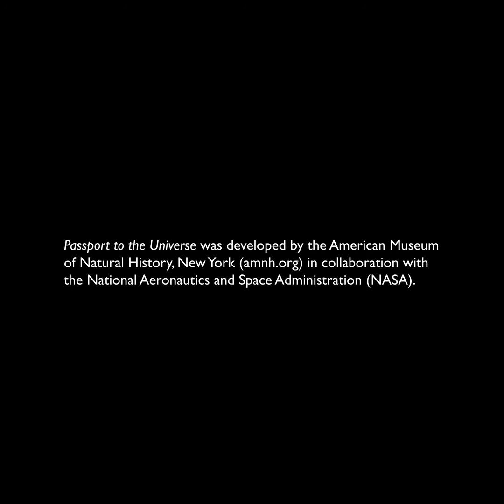Passport to the Universe - Trailer (Fisheye)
Passport to the Universe was developed by the American Museum of Natural History in collaboration with the National Aeronautics and Space Administration (NASA). Major support for new version provided by the California Academy of Sciences, San Francisco.